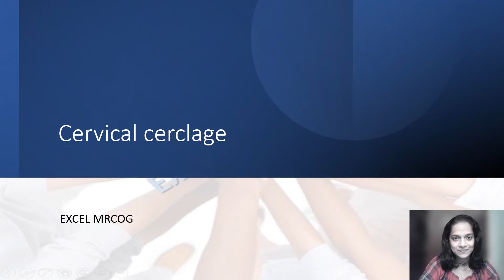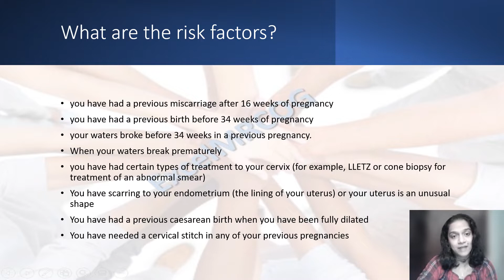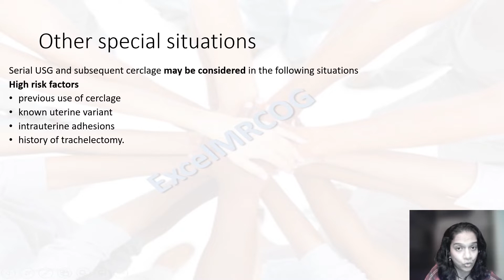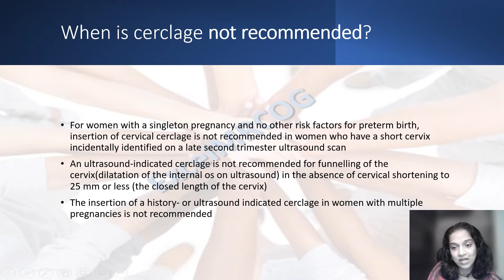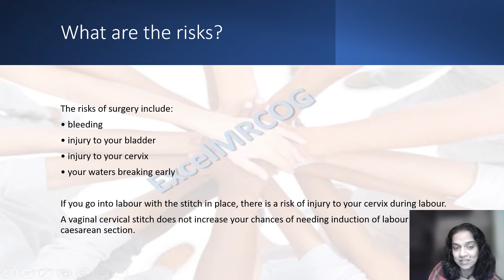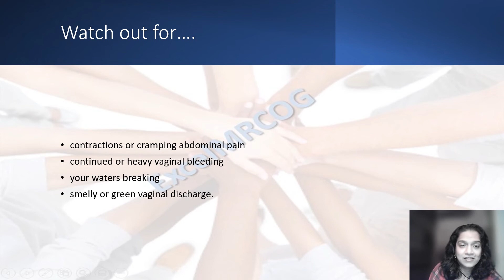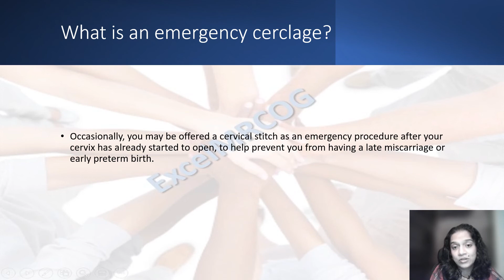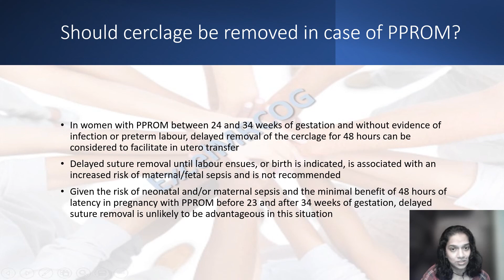Why This Cervical Cerclage Tip Could Save a Pregnancy!